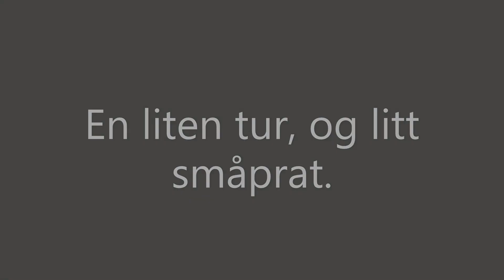En liten tur, og litt små prat. Claas Ares 697.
A little trip and a little small talk.